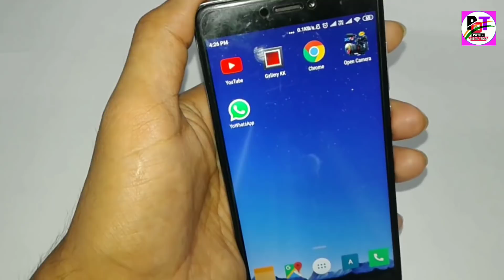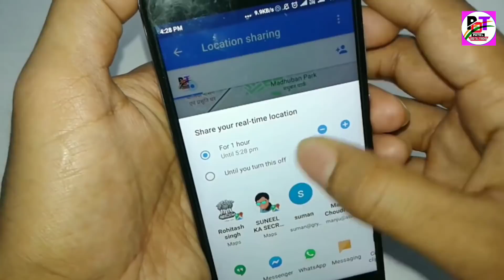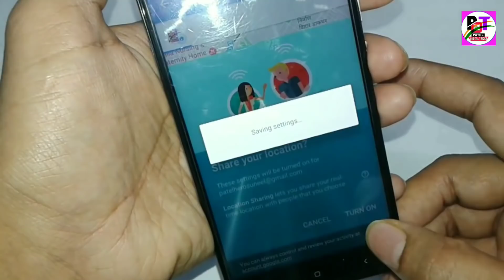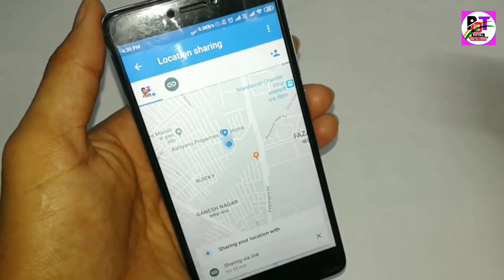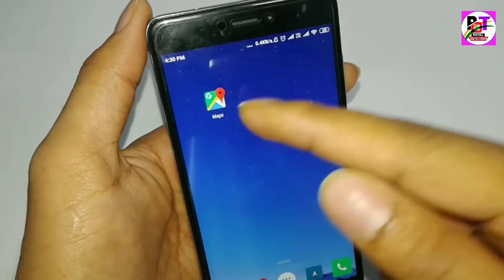Please ! इस ट्रिक का गलत इस्तेमाल मत करना और लड़की पर बिल्कुल भी नही